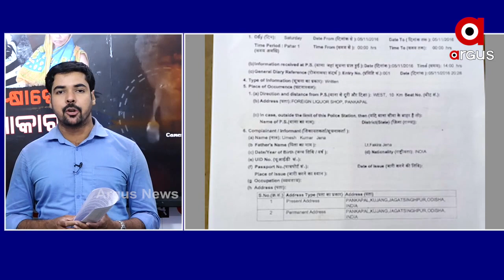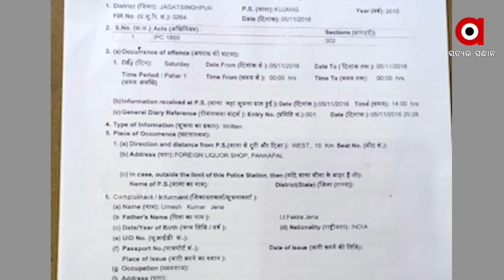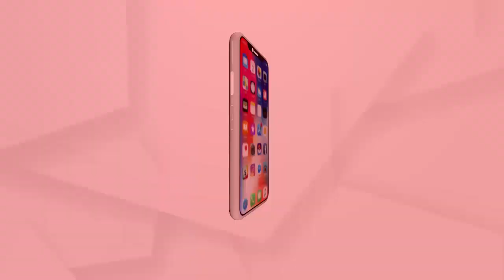BIG_BREAKING: ସୁରକ୍ଷାରେ ହତ୍ୟାକାରୀ!